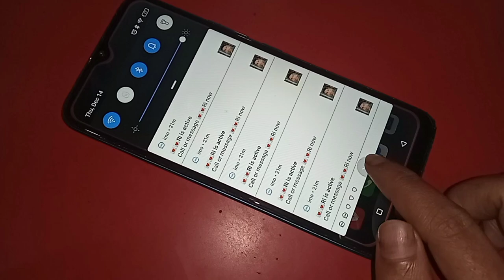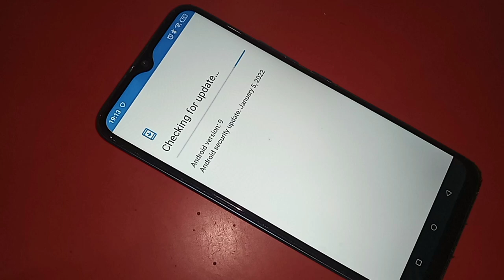itel Vision 1 pro Software update